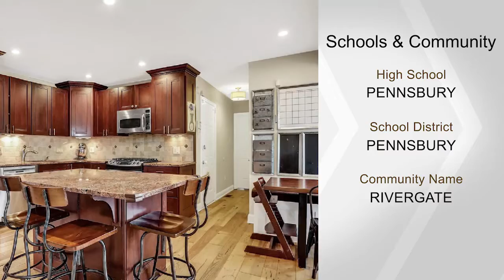893 SLATE HILL RD, YARDLEY, PA 19067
*LMT Sewer Permit has been obtained* Welcome home to this stylish and inviting home in the desirable community of Rivergate.  With 3600+ square feet plus a finished basement and outdoor entertaining areas, this expansive home offers the space and lifestyle you desire.  A soothing paint palette with a modern contemporary feel and new wide plank Hickory hardwood flooring flow throughout the first and second level.  An open concept is evident throughout the first floor beginning with the grand two-story foyer flanked by the open living and dining rooms.  The living room has recessed lighting and two large elongated windows that allow the natural light to flow in. The tastefully appointed dining room has recessed lighting, a circular drum chandelier, and shadow boxing detail. The focal point of this special home is the open space shared by the kitchen, family room, sun room and conservatory.  The kitchen has cherry cabinets, granite countertops and a center island with seating, stainless steel appliances, recessed lighting and a custom built-in banquet with storage.  Step down into the bright and cheerful sun room that showcases a gas fireplace, a door to the exterior and three walls of windows unveiling panoramic views of yard, gardens and pool.  The family room has a wood burning fireplace with an architectural wood surround, recessed lighting and a door to the rear deck as well as pocket doors opening to the spacious conservatory which is highlighted by a coffered ceiling, a wall of white cabinetry with built-in desk and a large storage closet.  This spacious room is carpeted and has recessed lighting.  Conveniently located in the hallway just off the kitchen is the updated powder room with a white marble vanity as well as a laundry room with exterior access.  Enjoy hours of family fun and entertaining in the expansive backyard that showcases a beautiful free form concrete in-ground pool with slide and Life Saver mesh pool safety fence with self latching gate. A deck, gazebo, paver walkway and shed complete this amazing backyard.  Continue to the second floor where there is an open loft area at the top of steps.  The luxurious master bedroom suite has a spacious bedroom with a vaulted ceiling, a stylish dressing area with a circular drum chandelier and custom window seat with end storage shelving and a large, walk-in closet.  There are three additional spacious bedrooms with double closets, two of which have custom closets.  The hall bath is nicely appointed with a white double sink vanity, wainscoting and a tub/sh

Cindy Greenfield and Heather Jackman